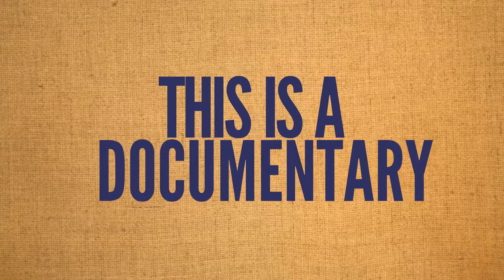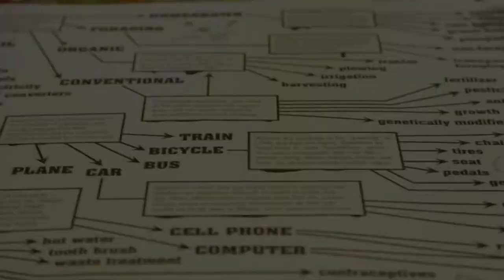ThisIsNotanAtlas - A Documentary on Counter-Cartographies | Trailer #1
The ThisIsNotAnAtlas-documentary on counter-cartographies was filmed during the book’s release event in Berlin and features Denis Wood, Philippe Rekacewicz, Nermin ElSherif, the Bureau d’Études and the Anti-Eviction Mapping Project.

This Is Not an Atlas gathers counter-cartographies from all over the world. This collection shows how maps are created and transformed as a part of political struggle, for critical research or in art and education. Not-an-Atlas is also a series of events, consisting of exhibitions, panel discussions, and workshops. This series started with a convention around counter-cartographies called This Is Not an Atlas in October 2018 in Berlin.rt and education.